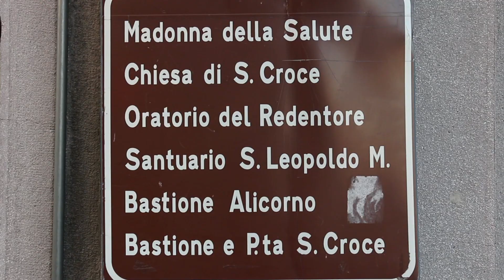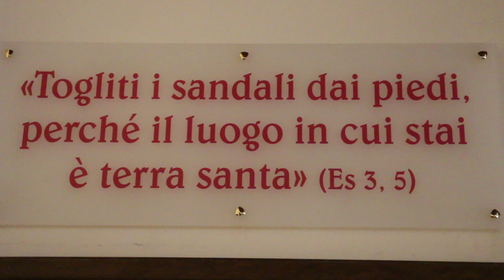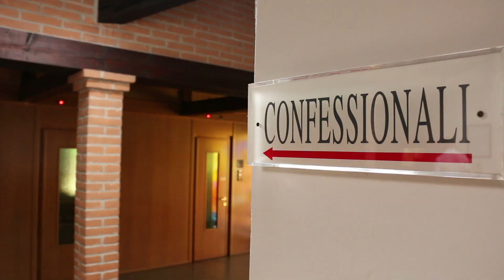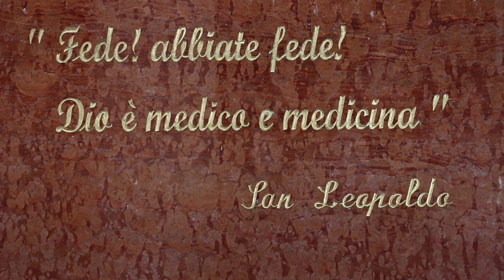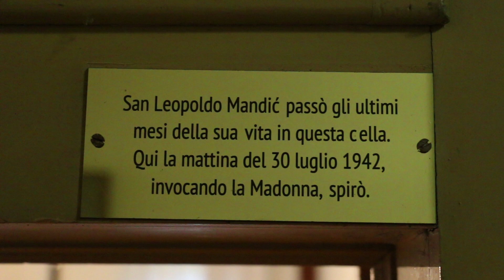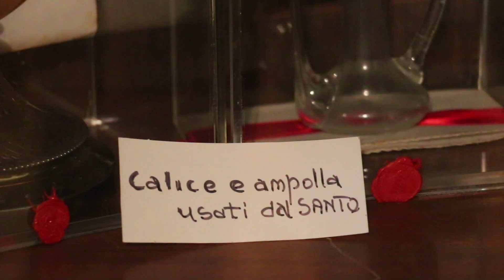San Leopold Mandic - santuario a Padova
San Leopoldo Mandic OFMCap
Santuario a Padova
Frati Minori Cappuccini